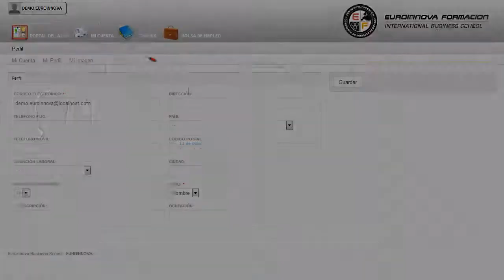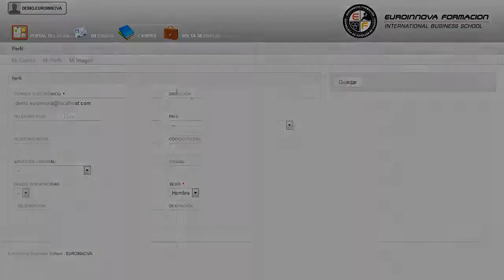Didactica Educacion Fisica Educacion Primaria - Cursos Online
Especialista en Didáctica de la Educación Física en la Educación Primaria (Doble Titulación + 4 Créditos ECTS)
 Con este CURSO ONLINE conocerás las claves para: su curso, formándose en algunos campos como su curso. El presente CURSO ONLINE de Especialista en Didáctica de la Educación Física en la Educación Primaria (Doble Titulación + 4 Créditos ECTS) le prepara para adquirir los conocimientos relacionados con la Didáctica de la Educación Física que se desarrollarán en dichas funciones, con el fin de reconocer aquellos aspectos de influencia en el desarrollo de las funciones maestro y/o profesorado, dentro de un centro educativo, así como en su contexto más próximo. Si quieres abrirte numerosas puertas en: su curso, formándose en algunos campos como su curso. Especialista en Didáctica de la Educación Física en la Educación Primaria (Doble Titulación + 4 Créditos ECTS) está dirigido a todas aquellas personas que estén vinculadas a nivel profesional con las funciones de la didáctica, especialmente a aquellos relacionados con la didáctica de la educación física, haciendo más hincapié en aquellas personas que centran su actividad en la educación primaria. Tutorización, Educación infantil, Educación primaria, profesorado, orientación, pedagogía y psicopedagogía, Actividades físicas, Educación física. podrá iniciar y ampliar sus conocimientos de su curso. Especialista en Didáctica de la Educación Física en la Educación Primaria (Doble Titulación + 4 Créditos ECTS) aborda los siguientes objetivos: - conocer los contenidos mínimos que se encuentran dentro del área de educación física. ¿Reciclarse o morir? Recíclese con nuestro CURSO ONLINE Especialista en Didáctica de la Educación Física en la Educación Primaria (Doble Titulación + 4 Créditos ECTS), le prepararemos para conocer el proceso de evaluación y sus fases de la educación física. Entre el material entregado en este CURSO ONLINE se adjunta un documento llamado Guía del Alumno dónde aparece un horario de tutorías telefónicas y una dirección de e-mail dónde podrá enviar sus consultas, dudas y ejercicios.